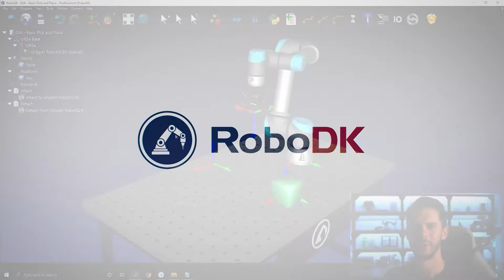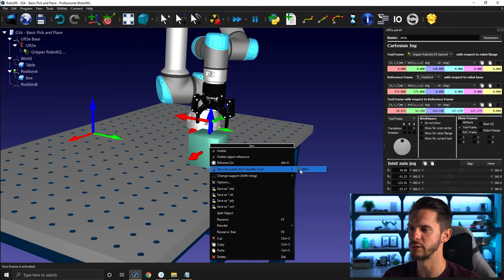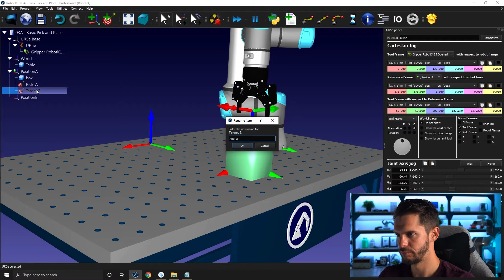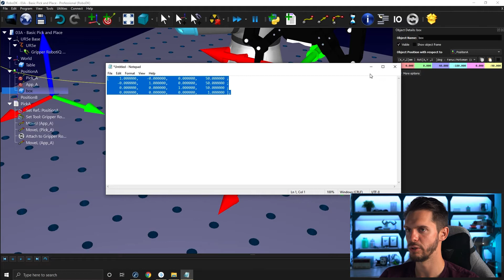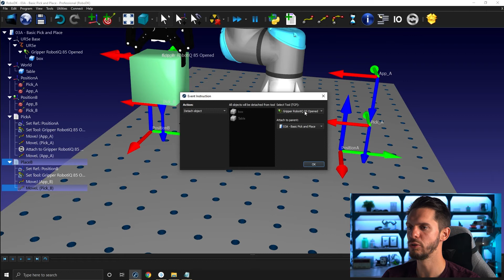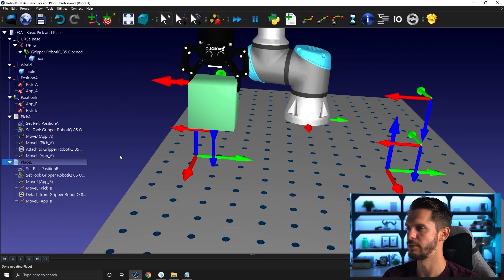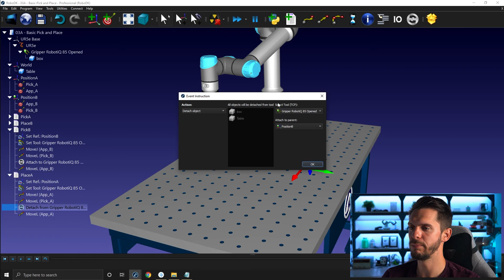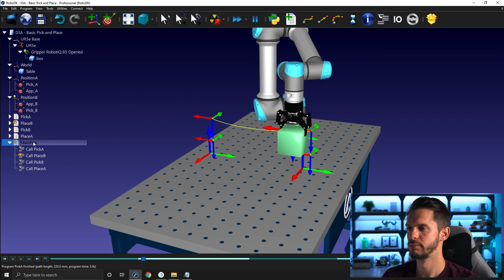Simple Box Program - Course 3.03 - RoboDK Academy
With this RoboDK video series, you will follow different professional training courses and learn how to take full advantage of the software. In this video, we will learn how to create a basic pick and place program loop using the attach and detach simulation event instructions.

Table of content:
00:00 Introduction
00:13 Station
00:29 Get Object with Robot
02:12 Create Pick Targets
02:50 Create Pick Program
04:02 Reposition Box
04:34 Create Drop Targets
05:18 Create Place Program
06:35 Create Subprograms
07:50 Create Main Program
08:25 Next Video Teaser